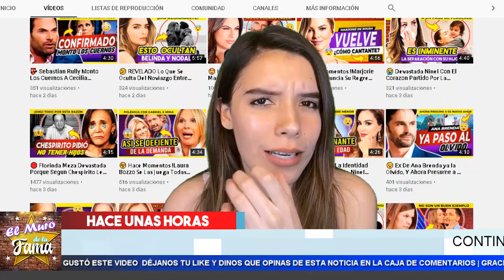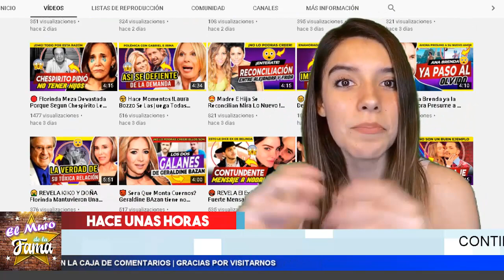🔴 𝗖𝗼𝗻𝗳𝗶𝗲𝘇𝗮 𝗔𝗻𝗴𝗲𝗹𝗶𝗰𝗮 𝗥𝗶𝘃𝗲𝗿𝗮 𝗟𝗮 𝗚𝗮𝘃𝗶𝗼𝘁𝗮 🛠 Que No Se Queda de brazos 𝗖𝗿𝘂𝘇𝗮𝗱𝗼𝘀 𝗔𝗻𝘁𝗲 𝗔𝗰𝘂𝘀𝗮𝗰𝗶𝗼𝗻𝗲𝘀